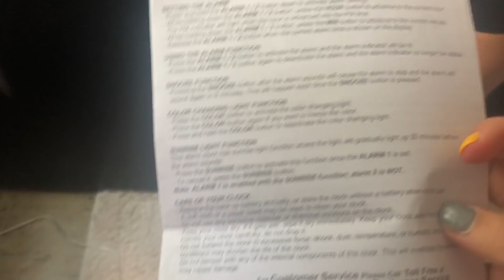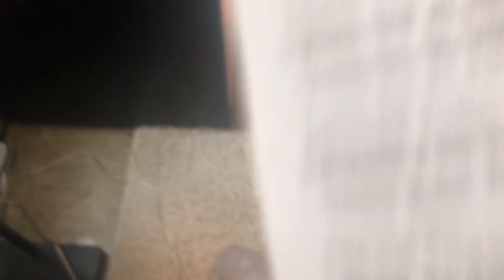VLOG #5 goodbye. *dorm tour*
hi wick i miss ya